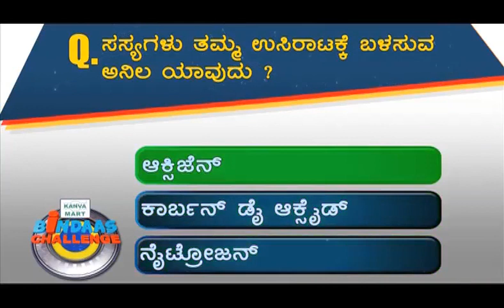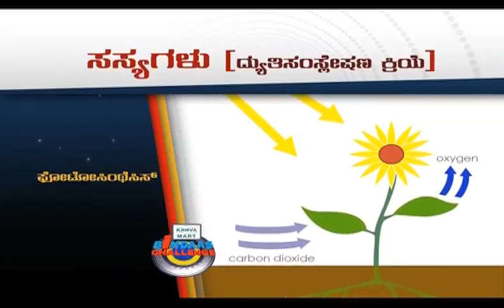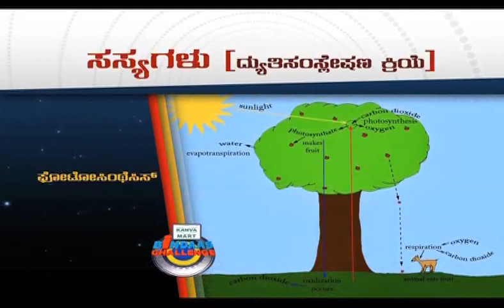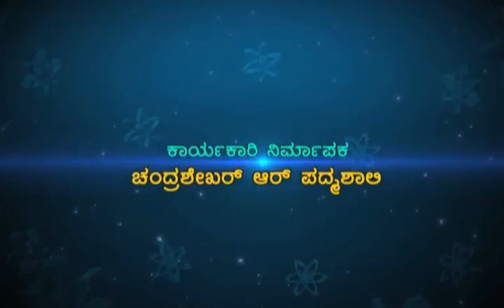UdayaTV Bindass Challenge Teaser